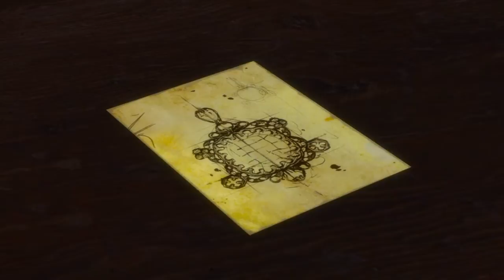The Witcher 3: Blood and Wine Gameplay Walkthrough "The Man From Cintra”